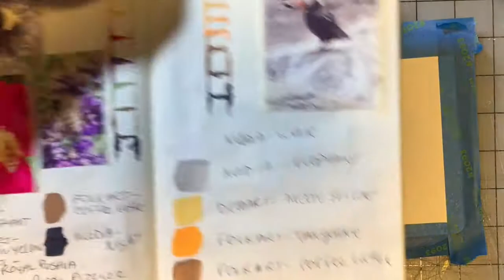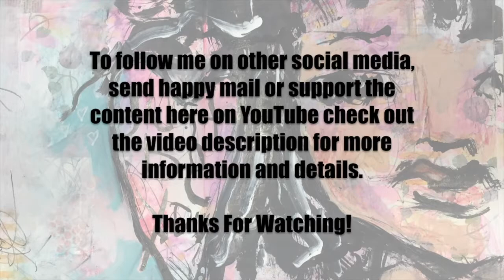30 Paintings In 30 Days Part 9